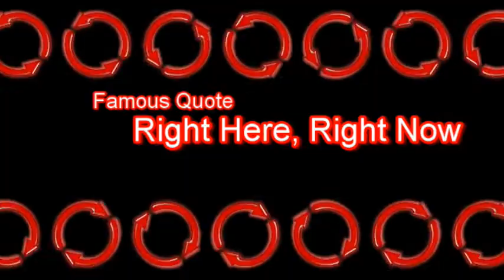Famous Quote / Charles Barkley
"Bad team, man"